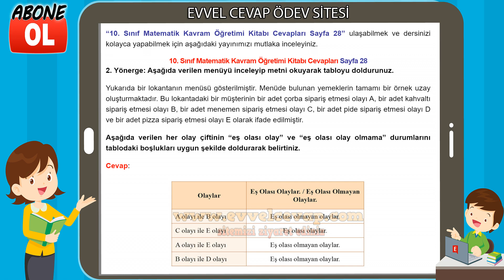10. Sınıf Matematik Kavram Öğretimi Kitabı Cevapları Sayfa 28